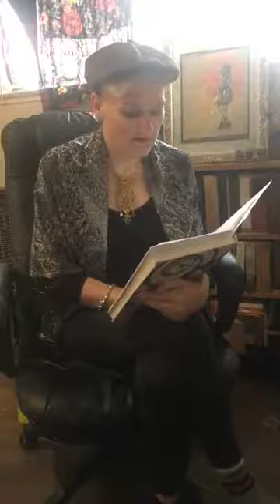Autistic Spoken Word: Eve Reiland reads a piece she wrote dedicated to Whitney Ellenby 2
Autistic Spoken Word: Eve Reiland reads a piece she wrote dedicated to Whitney Ellenby,